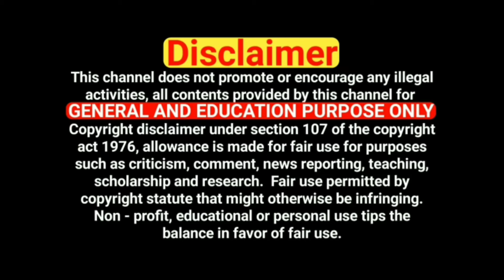bsnl new prepaid plan tamilnadu | bsnl new update 2024